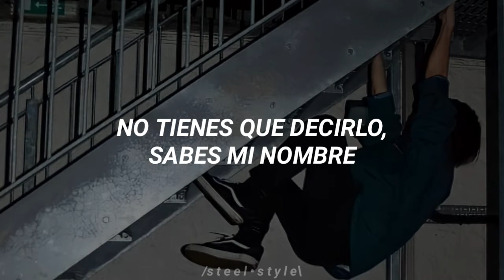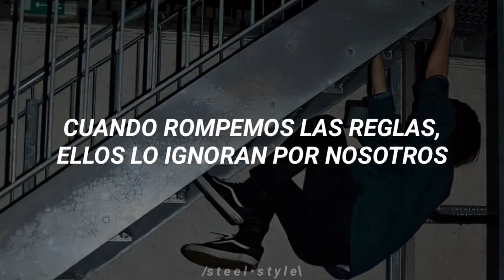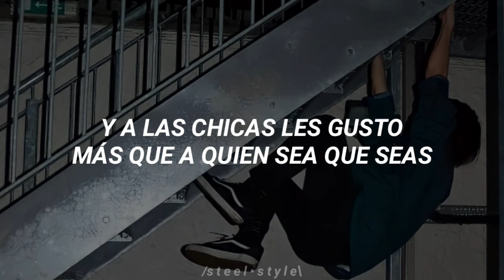〝 And the Crowd Goes 〞- Mudslide Crush (Lemonade Mouth) // Sub. Español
holaa, si te gusto el video no
para más vídeos como estos:) • 🍾

📍 And the Crowd Goes

» artista: Mudslide Crush
» álbum: -
» año: 2011

Who's that tryin' to talk to me
Standin' over there lookin' like a wannabe
Keep me on ice, subzero degrees
I'm so solid that you can't see through me

We rock the stage like a playoff game
Don't have to say it, you know my name
Three-point shot, no time on the clock
And the crowd goes wild, are you ready or not?!

I'm a superstar and I got a cool car
And the girls like me better than whoever you are
Cuz I make your day
Lemme hear you say

Ha! Come on, let's bring it back to them
Now listen in, uh!

Your busted up club, it was doomed from the start
Don't even try it, we're state of the art
When we break the rules, they bend for us
When they need the job done, they send for us

Brand new kicks and a brand new jersey
What do you expect, yeah we deserve it

You can't do something like that
It's the crush!

1, 2,3, 4

sean auténticos, respeten a los demás
y como dicen por ahí siempre traten
a las personas con amabilidad • 🎲

𓆉

ıllıllııllıllııllıllııllıllııllıllııllıllııllıllııllıllııllıllııllıllıııllıllııllıllııl

[tags] [ignorar]
And The Crowd Goes Lemonade Mouth Mudslide Crush Subtitulos En Español
And The Crowd Goes Lemonade Mouth Mudslide Crush Subtitulado Al Español
And The Crowd Goes Lemonade Mouth Mudslide Crush Letra En Español
And The Crowd Goes Lemonade Mouth Mudslide Crush Traducción Al Español
And The Crowd Goes Lemonade Mouth Mudslide Crush Traducida Al Español
And The Crowd Goes Mudslide Crush Lemonade Mouth Subtitulos En Español
And The Crowd Goes Mudslide Crush Lemonade Mouth Subtitulado Al Español
And The Crowd Goes Mudslide Crush Lemonade Mouth Letra En Español
And The Crowd Goes Mudslide Crush Lemonade Mouth Traducción Al Español
And The Crowd Goes Mudslide Crush Lemonade Mouth Traducida Al Español
And The Crowd Goes Lemonade Mouth Subtitulos En Español
And The Crowd Goes Lemonade Mouth Subtitulado Al Español
And The Crowd Goes Lemonade Mouth Letra En Español
And The Crowd Goes Lemonade Mouth Traducción Al Español
And The Crowd Goes Lemonade Mouth Traducida Al Español
And The Crowd Goes Mudslide Crush Subtitulos En Español
And The Crowd Goes Mudslide Crush Subtitulado Al Español
And The Crowd Goes Mudslide Crush Letra En Español
And The Crowd Goes Mudslide Crush Traducción Al Español
And The Crowd Goes Mudslide Crush Traducida Al Español
Lemonade Mouth Canciones
Disney